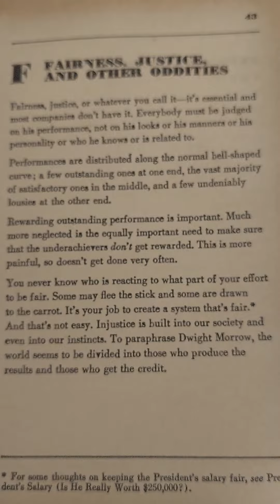Fairness is NOT easy. But be fair anyway.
You never know who is reacting to what part of your effort to be fair. Be fair anyway. Create a system that is fair.

I saw a dilapidated book in Ayala Mall Cebu. There is no book cover anymore. Picked it up, sent it back home and today, got to read a portion of it. I loved it. Looking at the yellowish pages, I know the book has outlived the interest of the ex-owner (whoever he/she was) but I appreciate the contents.